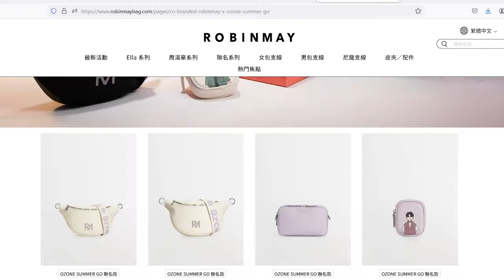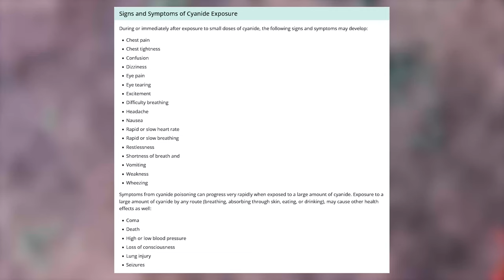Hidden Cost of Fast Fashion, Brands do NOT Tell You About | Robin May Deconstruction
Is leather suitable for the fast fashion business model? This is a question that sparks debates and raises concerns in the fashion industry.

Today, I'll delve into the intricate world of fast fashion by analyzing a popular brand that proudly boasts the use of "environmentally friendly" leather. I'll embark on a journey to distinguish between authentic and PU leather, shedding light on why fast fashion juggernauts endeavor to align the noble image of leather with their inherently unsustainable business practices.

Join me as I uncover the layers of truth surrounding this brand, exploring the nuanced complexities of the fashion landscape. I will share my insights on why authentic leather serves as the antidote to the fast fashion epidemic, offering a glimpse into the sustainable practices that can revolutionize the industry. Together, let's ignite awareness, provoke thoughtful discussions, and empower ourselves to make careful choices in the realm of fashion.

NOTE: The labor cost is based on the complexity of the design of the product and is a “guesstimate” of the labor cost we think we’ll incur if we were to make the same products in our workshop. It is not based on the time it takes for the brand to finish the product.

CHAPTERS/TIMESTAMPS
00:00 Is leather a fast fashion material?
00:18 What are the three pillars of  fast fashion?
00:31 What are the qualities of leather?
00:52 What is the example of fast fashion brand?
01:07 What is the first hint of the reason behind the hype of Robin May?
01:19 Is Robin May use real leather?
01:29 Why don't I like Robin May?
01:46 Is Robin May one of those fast fashion businesses?
02:03 What is the goal behind this oldest distraction trick of Robin May?
02:18 Why Robin May surprise me?
02:33 What will happen when a hardware business prioritizes the cheapest hardware?
02:50 What is the problem with the main material of Robin May?
03:00 Why PU leather is a disgrace to call environmentally friendly leather?
03:15 How is the craftsmanship inside of Robin May Bag?
03:38 Is the effort of craftsmanship being wasted at Robin May?
03:48 Are the workers paid in a fair way at Robin May?
04:00 Is Robin May sustainable

SHOP LINK FOR MY BRAND

20/20 of Leather Savviness (Learn more about the four phases you should consider before buying leather goods)